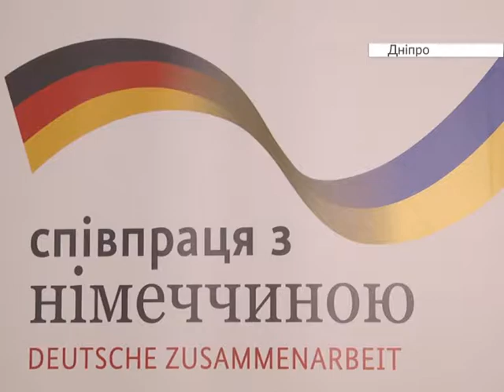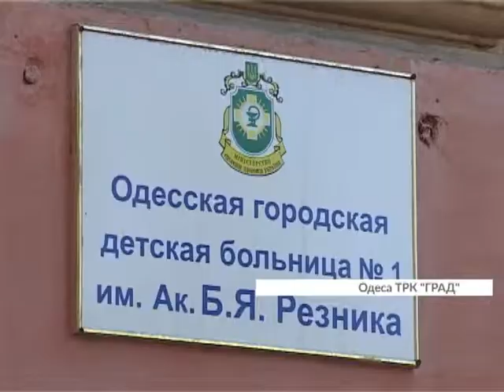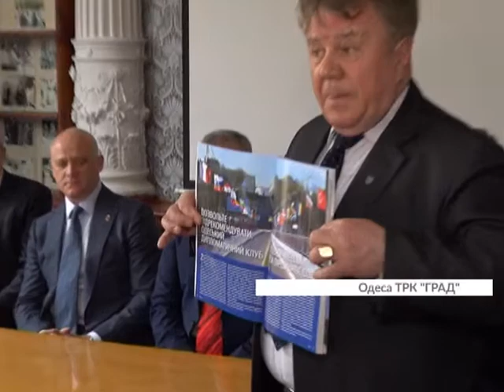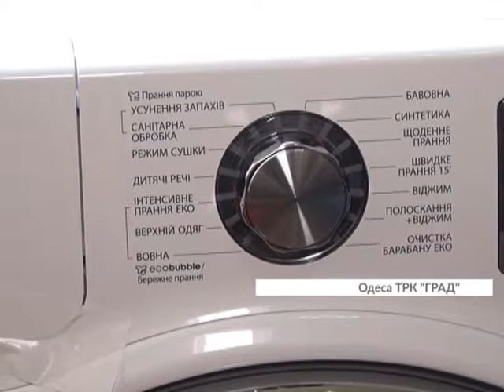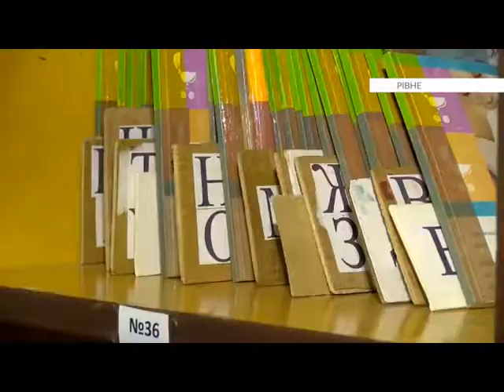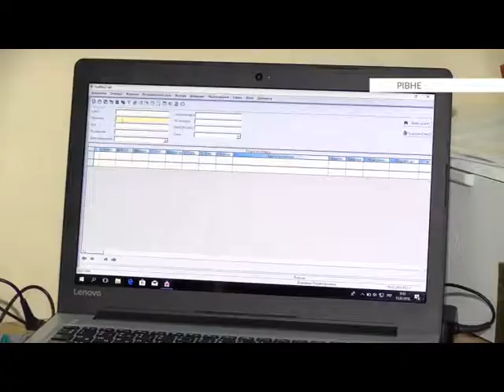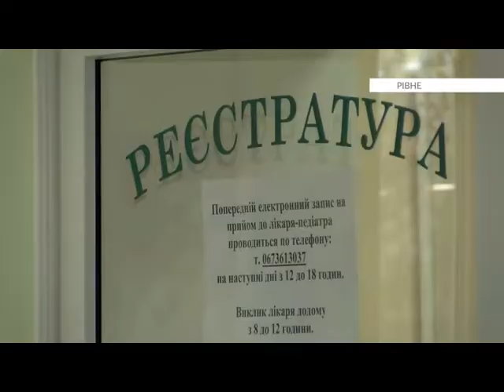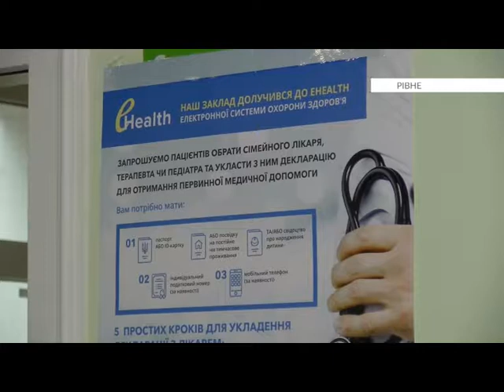Єдина країна (16.03.2018)